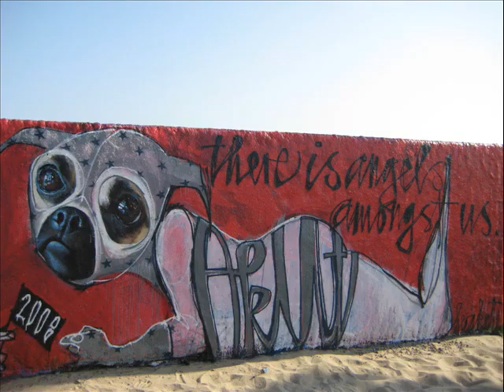Herakut artists from Germany painting on Venice Art Walls VENICE BEACH CALIFORNIA APRIL 2008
Herakut Colaboration Artists from Germany reward us with their wonderful art work on the Venice Art Walls April 20,2008 graffiti. Filmed by Name On Rice.com